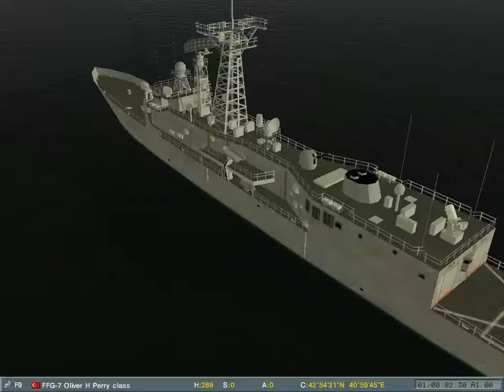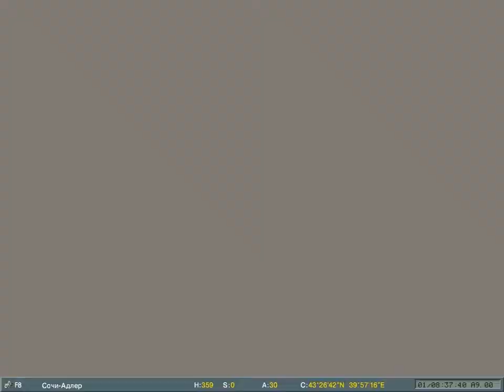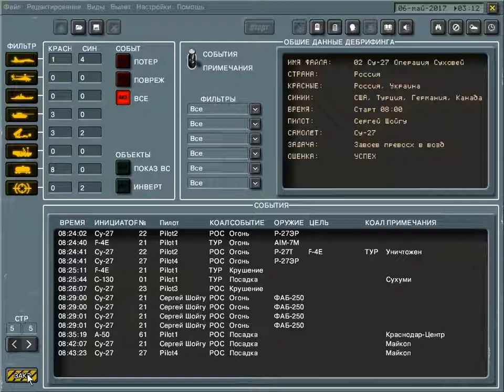Lock on: Flaming cliffs. Su-27. Операция "Суховей". Mission 15 - Свободная охота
Lock on: Flaming cliffs. Version 1.12b. Su-27. Кампания "Операция "Суховей". Mission 15 - Свободная охота

This mission in Flaming cliffs II: youtu.be/_ADPZ6d-qKU

ЗАГОЛОВОК

    Описание:      Свободная охота

    Старт в:       001/08:00

    Моя страна:    Россия

    Союзники:      Россия, Украина

    Противники:    США, Турция, Германия, Канада, Великобритания, Франция, Испания, Нидерланды, Бельгия, Норвегия, Дания, Грузия, Израиль

ИНФОРМАЦИЯ О МИССИИ

    Моя задача:    Завоев превосх в возд

    Цели:          НЕТ

    Звено:         Су-27/4

    Топливо:       100% / 9400 кг

    Оружие:        Р-27ЭР, Р-27Р, Р-27Т, РЭБ

ОПИСАНИЕ

                   В связи с потерями в истребительной авиации противник временно утратил господство в воздушном пространстве, в частности, в районе Адлера. Только за вчерашний день нашим истребителям и воинам ПВО удалось сбить 18 самолётов противника. Из них 9 F-16.

                   Звеном Су-27 вы вылетаете в район нашей авиабазы Сочи-Адлер, сбивайте любые воздушные цели. Не снижайтесь до высоты, на которой вас может достать зенитная артиллерия противника.

                   Информацию о целях и целеуказание будете получать от ДРЛО.

                   Целью вашего вылета является срыв операций противника по атаке истребителями F-4 и F-5 наших позиций в районе Адлера и Сочи.

                   На Вашей машине подвешены ФАБ-250. Вы должны сбросить их на противника, неприцельно - это беспокоящий удар, произведите сброс в районе Гантиади.

                   Ожидается появление не более пары F-16. Возможно присутствие в воздухе до 4-6 истребителей F-4 или F-5.

                   Выйти на Гантиади для сброса бомб можно следующим образом (в отсутствии целеуказания от ДРЛО). Пройдя точно над ВПП Сочи-Адлер, продолжать полёт по прямой (курс - 240) ещё 12 км, затем сделать разворот строго на восток, через 20 км самолёт окажется над Гантиади.

                   Вам подвешены ракеты: Р-27ЭР, Р-27ЭТ, 2 Р-73. Подвешены 4 ФАБ-250. Доступны средства РЭБ.

                   Посадку производите в Майкопе, запасной аэродром - Краснодар-Центр. Посадка в Сочи-Адлере запрещена.

                   В случае необходимости покидания самолёта вблизи территорий, занятых противником, уводите машину в район Адлера и Сочи и производите катапультирование.

                   Удачного вылета!

ЦЕЛЬ МИССИИ

    Атака: F-4E, F-4E

    Атака: F-16C, F-16C

ДЕТАЛИ

    ДРЛО:          НЕТ

    ЗАПРАВЩИК:     НЕТ

    Угроза:        Наземная(ADF Avenger, SAM Stinger, M-163 Vulcan)

                   Морская(FFG-7 Oliver H Perry class)

    Состав:        1 21, Су-27

                   1 22, Су-27

                   1 23, Су-27

                   1 27, Су-27

ПОГОДА

    Температура:   +22°C

    Облачность:    Нижняя кромка 1350 м / Низкая

    Ветер:         У земли 6 м/с, 292°

                   На 2000м13 м/с, 330°

                   На 8000м18 м/с, 269°

    Турбулентност: У земли 0 м/с,

                   На 2000м 0 м/с,

                   На 8000м 1 м/с,

    Видимость:     80 км до высоты 2000м

ВЗЛЁТ

    Аэродром:      Майкоп

    Взлёт:         08:00

ПОСАДКА

    Аэродром:      Майкоп

    Посадка:       08:22